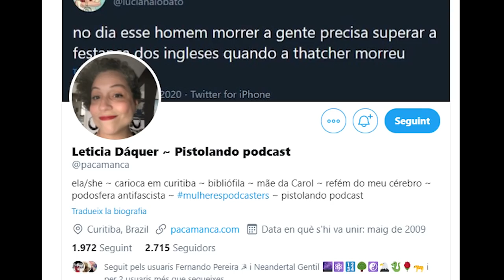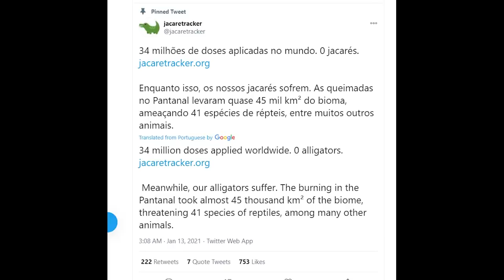WTH is going on in Brazil?! - Interview with Doutora Drag and Pistolando Podcast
I had an awesome interview with Doutora Drag - Dimitra Vulcana and Leticia from Pistolando Podcast about Brazil and Covid19 last week!

Pistolando Podcast's Twitter: @PistolandoPod
Leticia's Twitter: @pacamanca